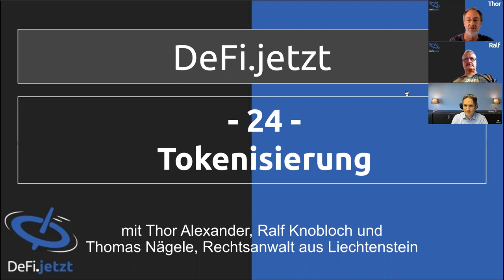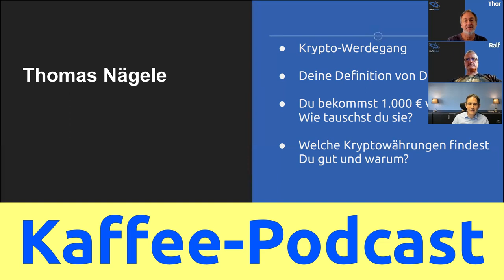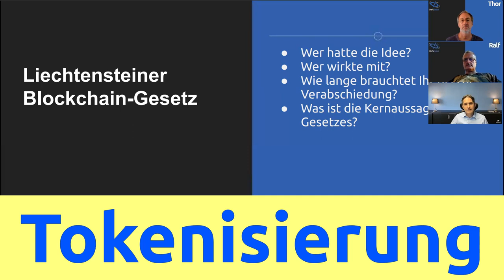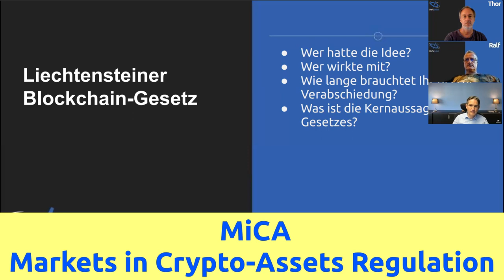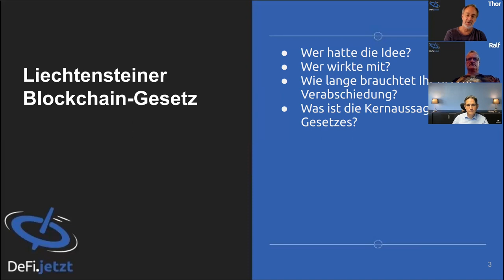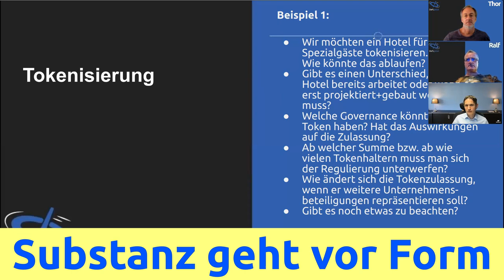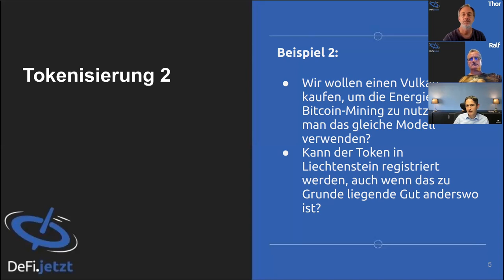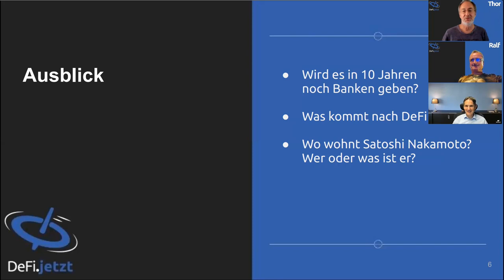(24) TOKENISIERUNG mit Rechtsanwalt Thomas Nägele - DeFi.jetzt-Podcast zum Blockchain-Gesetz in LI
Im 24. Podcast reden wir mit dem Liechtensteiner Rechtsanwalt Thomas Nägele über Kaffee, über das Liechtensteiner Blockchain-Gesetz (TVTG), über Tokenisierung eines Hotels und über Volcano-Mining.

Teilnehmer:
Ralf Knobloch. Thor Alexander
und Thomas Nägele

Hier zwei Kernaussagen aus dem Interview mit Thomas Nägele:
+ "Dezentral, wenn kein Betreiber ausfindig machbar"
+ "Blockchain ermöglicht Wertetransfer durchs Internet ohne Intermediär"